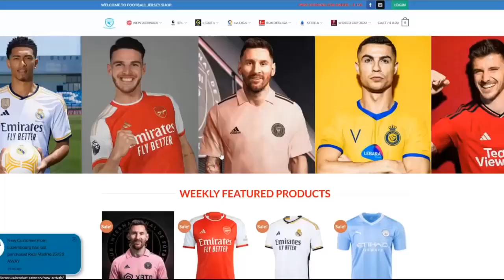ريال مدريد وايسبانيول اليوم